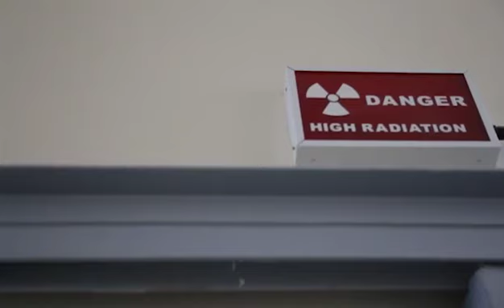Tume ya Nguvu za Atomiki Tanzania (TAEC) Mhakiki wa Vifaa vya Mionzi Afrika Mashariki na Kusini.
JPM4 atomictz Tanzania#TUNATEKELEZA2019#TUMEAMUA#Atomic energy